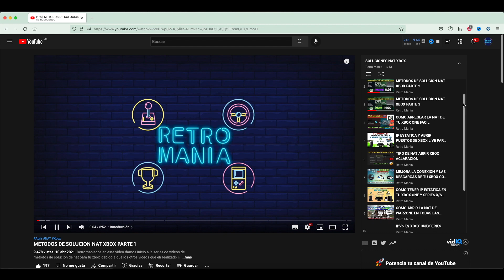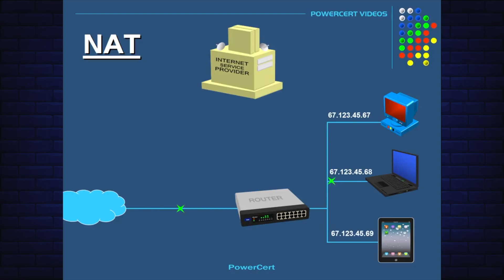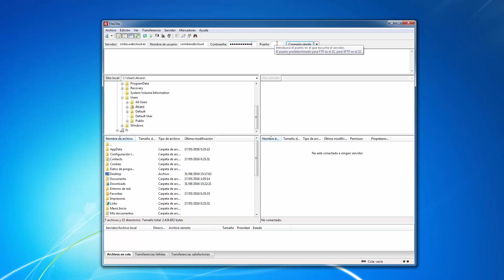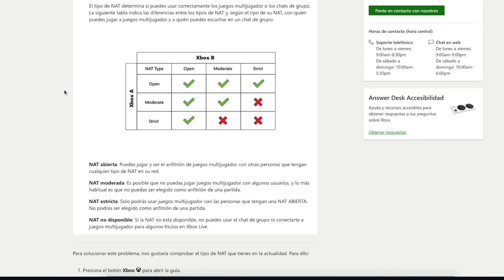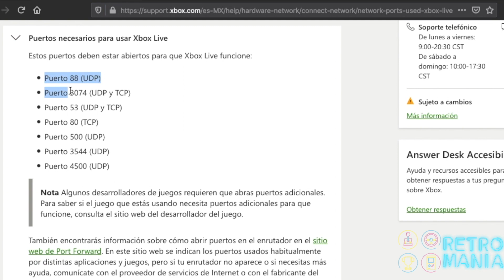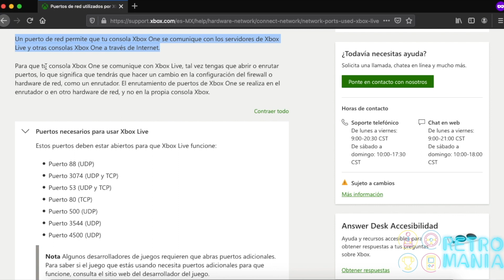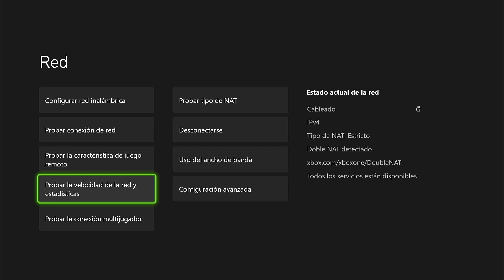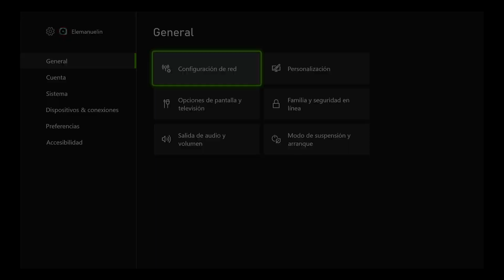TIPOS DE NAT EN XBOX, VALE LA PENA ABRIR LA NAT?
*Xbox Series X*
*Control Inalámbrico Xbox*
 *Toshiba HDTB410XK3AA Optical Drives, USB 3.0, color Negro*
En este video teórico explicamos todo acerca de la nat y damos inicio a la nueva serie de videos de como abrir la NAT explicamos desde que es los motivos y ejemplos de los problemas mas comunes con la NAT.